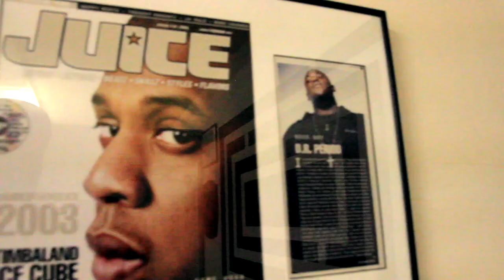D/R PERIOD THE ARTIST - EPK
This EPK talks about the Artist side of D/R Period. He brings you back to the days when it all started for him. He also talks About the ups and downs and what he was going through in how his emotions stopped him from becoming an artist. One of the greatest experiences D/R Period talks about how God gave him another opportunity to reinvent himself as an artist. And maintaining his faith in God and through God all things are possible.